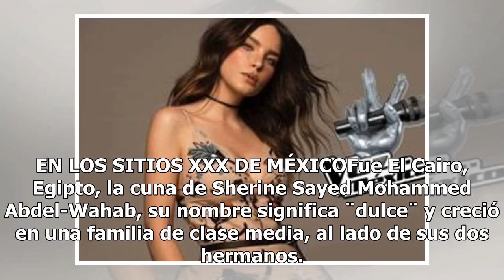Descubren a la joven que podría ser la hermana gemela de Yalitza Aparicio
Existe una teoría donde aseguran que en el mundo existen 7 personas igualitas a ti, pero para las celebridades encontrarlas es mucho más fácil. Tal es el caso de Yalitza Aparicio, a continuación te presentaremos a su doble, pero quién diría que esta mujer nació al otro lado del mundo. Así es, de con...